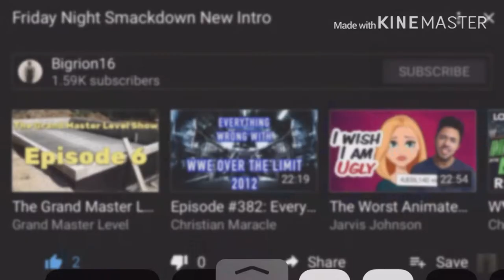Fast Food Fight (Ft. TheOdd1sOut & Arin Hanson) - Meta Runner Special REACTION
SMG4 TheOdd1sOut ArinHanson link to razor website, any purchase made through link i will get a cut of